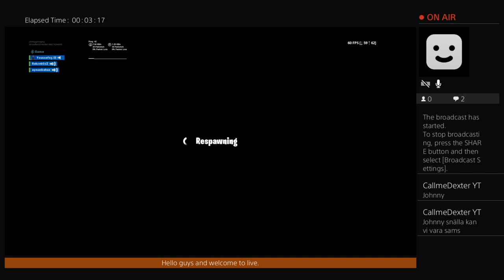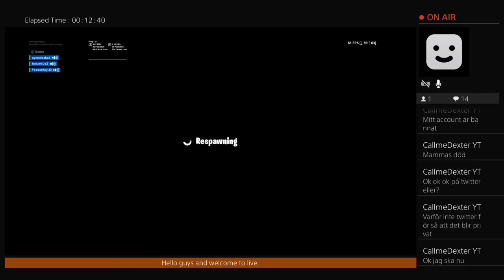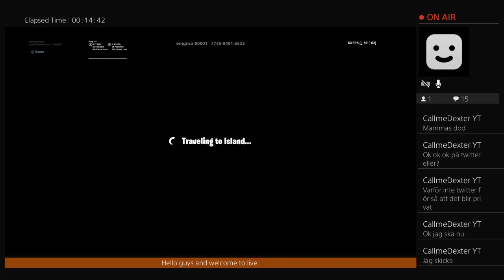New update patch 9.21.New grande lunher.Fortnite battle royale.Swedish stream.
Follow me in twitter name is:Johnny05676944.step 1
Follow me in instagram name is:Johnny Majeed.step 2
Follow me in Facebook name is:Johnny Majeed.step 3
if your done the step comment:give me shoutout and giveaway for free.😊
shoutouts to:Amin Yt, Rashokungen 1122 and Sam ugurgel.